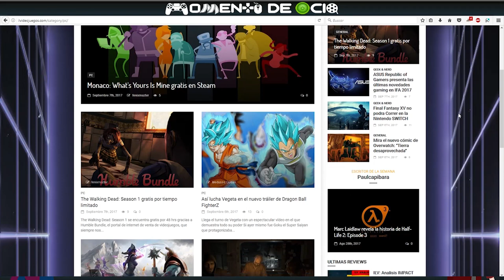Parte 1 | Conversando con Xarly | CM de EPIC GAMES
Busca Mazos o créalos tu mismo, guías y mucho más